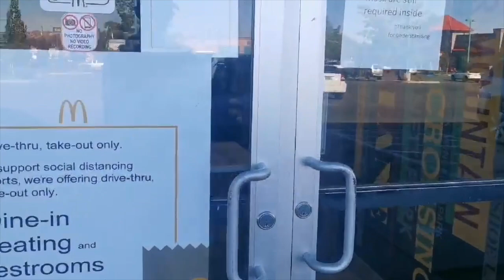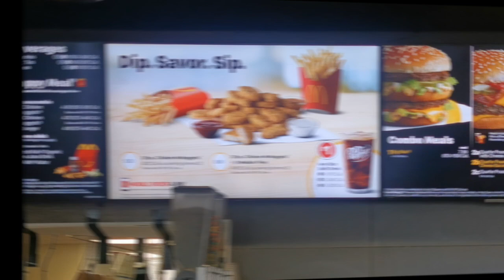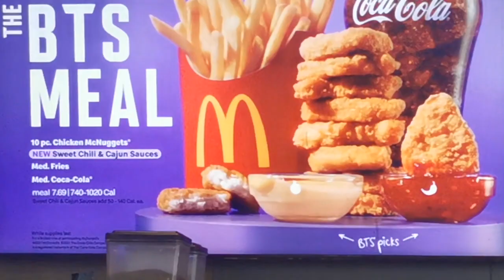Trying out the BTS Meal from McD's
This is not a paid vlog. I was just curious to try the BTS meal since it became available in the US this week. And I must say, the sweet chili sauce was great!